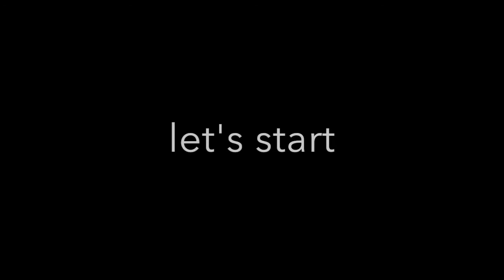Hanging a Gallery Wall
How to hang pictures for a gallery wall.